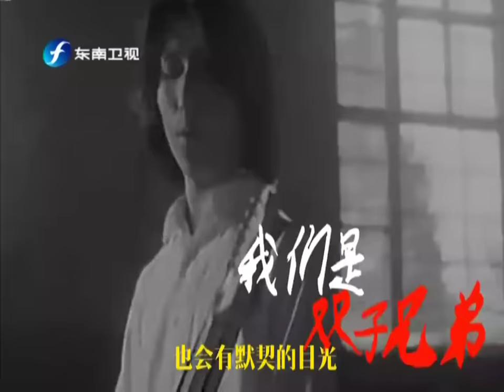20150627 宝贝大赢家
东南卫视少儿户外体验节目《宝贝大赢家》。节目中，明星嘉宾将带领童星宝贝到户外去感受自然，每期都将有3位宝贝登场，他们的身­份多是广告模特或电视童星。

更多正版高清视频在线观看请到全球最大海外中文视频网站VEGO.TV：